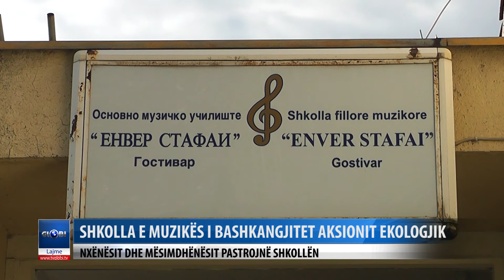SHKOLLA E MUZIKES I BASHKANGJITET AKSIONIT EKOLOGJIK